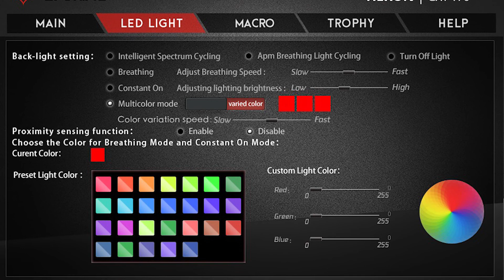Trust GXT 170 Heron RGB Gaming Mouse | Review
In today's video we take a look at another good value mouse from Trust Gaming, the GXT 170 Heron, quick note, it has a proximity sensor :)

The Equipment used for this video
Canon 100D
Canon EF 50mm f/1.8 STM Lens
My Editing Computer
ASROCK X470 Taichi Ultimate
AMD Ryzen 7 1700X
Nvidia GTX 1070 Founder's Edition
Ballistix Tactical Tracer 16GB Kit
Crucial MX500 SSD
Phanteks Enthoo Luxe case
Noiseblocker NB-eLoop 140mm
Noctua NF-A12x25 PWM
Seasonic SnowSilent 750W Platinum